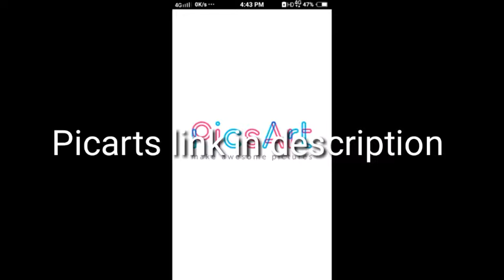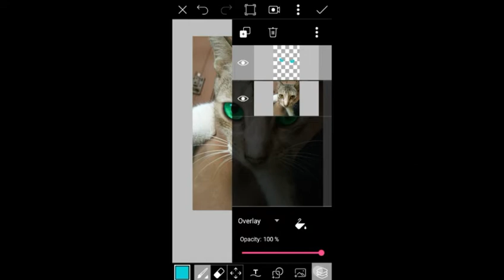How to change eyes 👀 colour.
Hlw
& welcome friends to my channel Entertaining officials
🔵Hit that 👍button
⏭ Using App:
Picarts
App link: